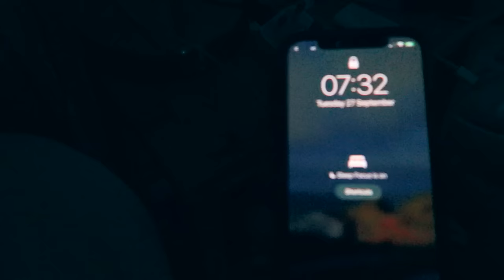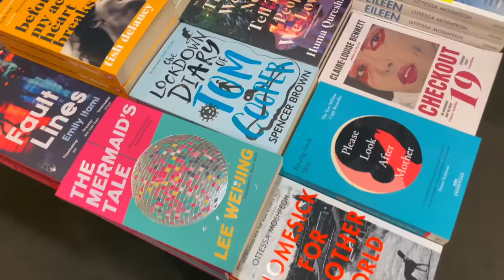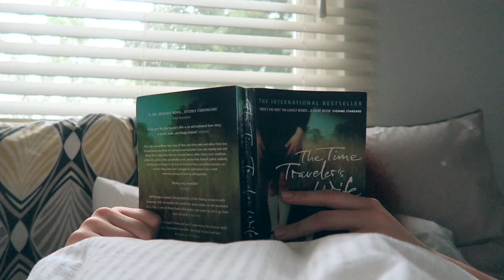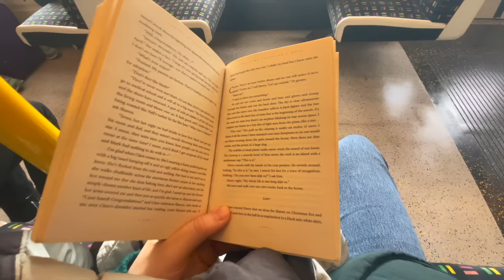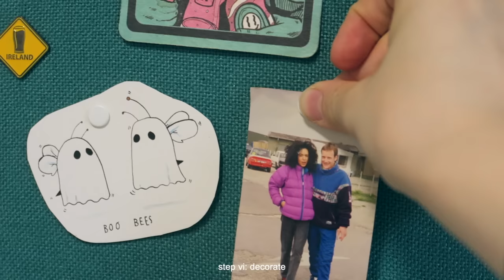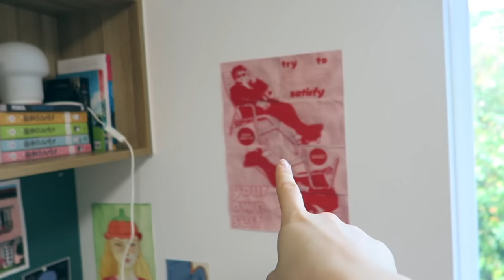manchester diaries 📚 first week of uni, room tour + freshers flu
and so the manchester diaries begin! please enjoy this wee vlog of my first week of univerisity 😊 it was VERY hectic so i ended up with freshers flu + went home to see my family for the weekend ❤️ i also fiiiinally finished my room so can give you a tour at long last !! thanks for watching xx

🌿music used
Mathew Rodriguez :